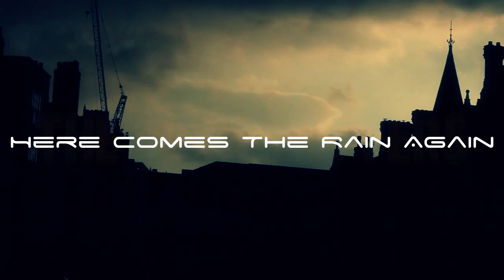vXImUSick Does The Eurythmics - Here Comes The Rain Again COVER PREVIEW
Eurythmics - Here Comes The Rain Again COVER